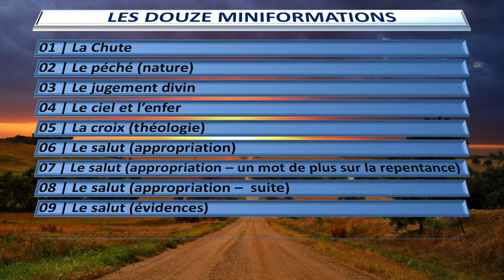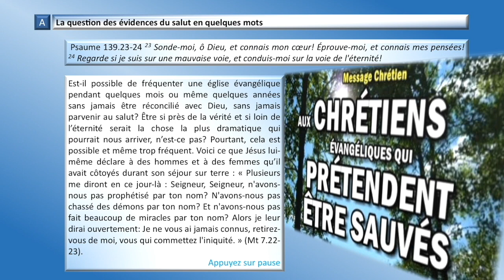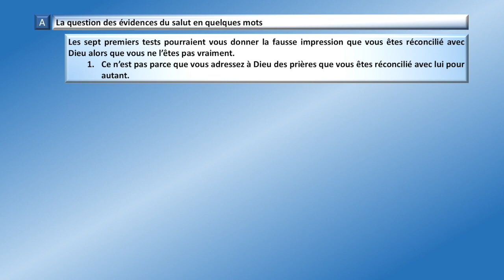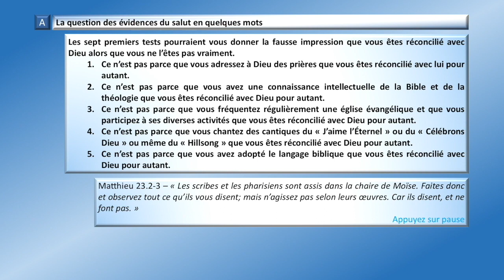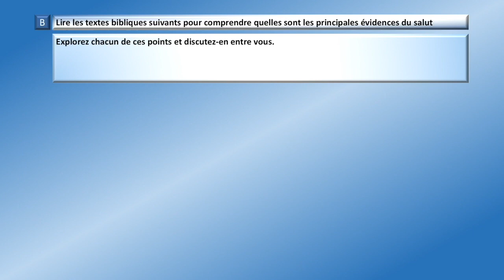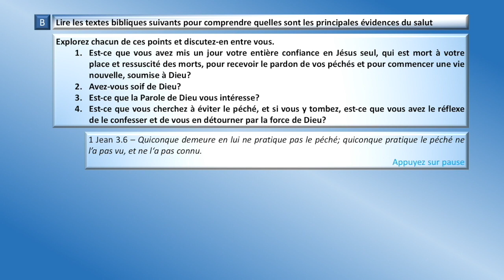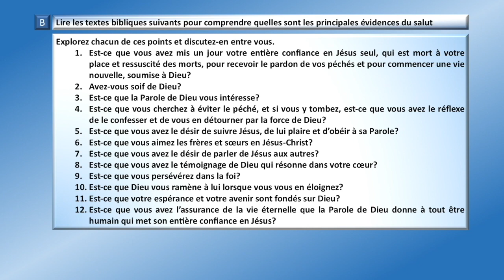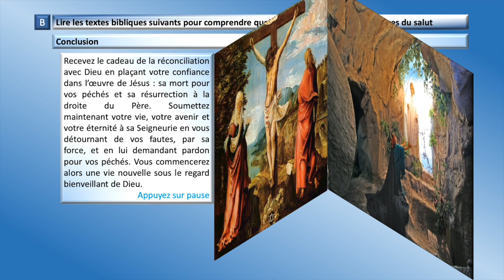La Théologie du salut 09 Le salut (Évidences) (Revue 2023)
Playlist = liste de La théologie du Salut lecture  La théologie du salut 2023 :